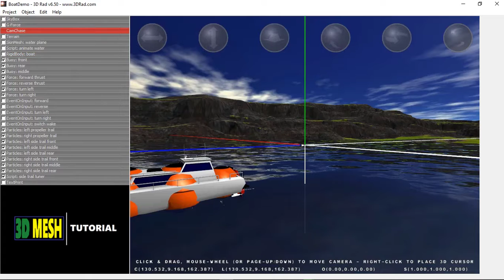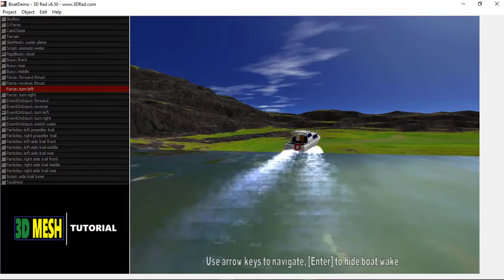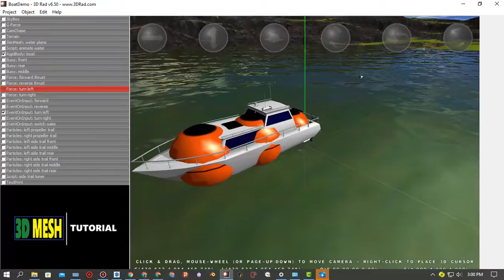NO CODE GAME ENGINE | BOAT DEMO PROJECT TEMPLATE | PC TUTORIAL.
NO CODE GAME ENGINE | BOAT DEMO TEMPLATE PROJECT | PC TUTORIAL.
FREE HELPFUL GAME TIPS FOR BEGINNERS.
COPPERCUBE GAME ENGINE EDUCATIONAL GAME DEVELOPMENT TUTORIAL. HOW TO CREATE GAMES IN COPPERCUBE 6.5.1
3D ANIMATION EDITING AND RIGGING SKINMESH.
UPLOADING ANIMATED 3D CHARACTER TO COPPER CUBE.
TEXTURE BLENDING ON CUSTOM 3D MODEL.
CREATE A SCENE NODE.
OPEN AND CLOSING DOORS IN COPPER CUBE 6

GET ALL MY PROJECTS AND 3D ASSETS HERE :
PLEASE LEAVE A LIKE AT THIS VIDEO